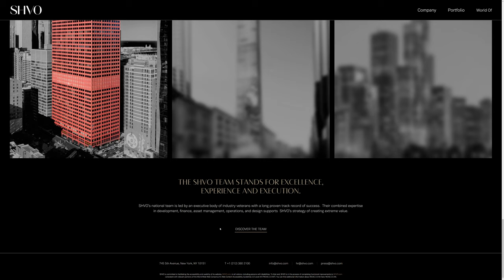SHVO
SHVO by Plus972 From United States.
SHVO is dedicated to creating extreme value by imagining and developing unique concepts in the world’s most sought-after locations for exclusive clientele.